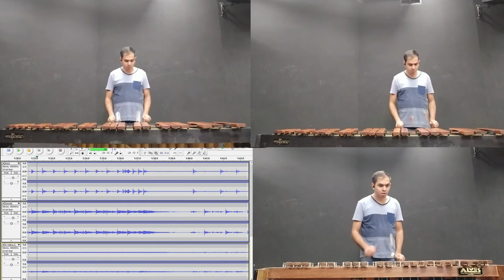CALIFORNICATION - Red Hot Chili Peppers | Marimba & Xylophone